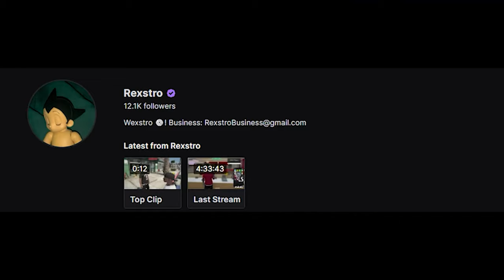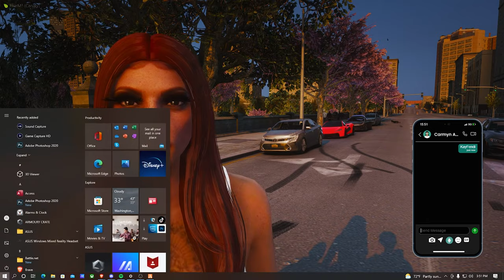GTA 5 ROLEPLAY - I TOOK A KIDS MOM ON A DATE (GTA 5 RP)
GTA 5 NYC RP (GTA 5 Roleplay)